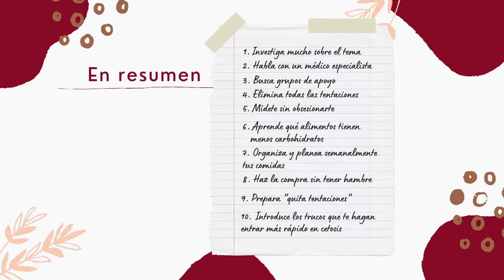CÓMO EMPEZAR KETO | Los 10 TRUCOS que me HAN FUNCIONADO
En el video de hoy te cuento los 10 trucos que a mi me han ayudado cuando empecé en keto y que me pareces súper útiles.

Hay muchos más, ¿querrías un segundo video?

Para más videos y recetas:
📖¡Nuevo libro! Keto para principiantes